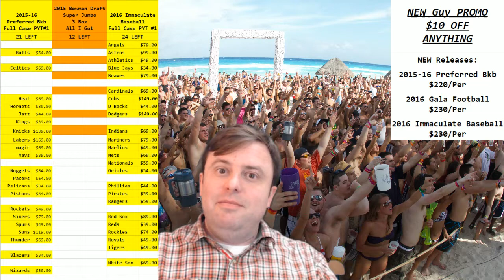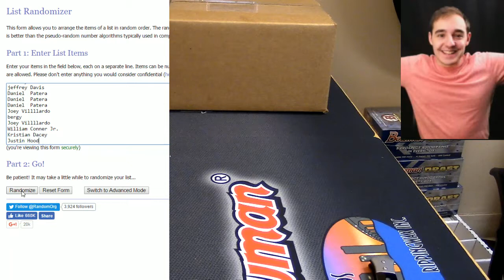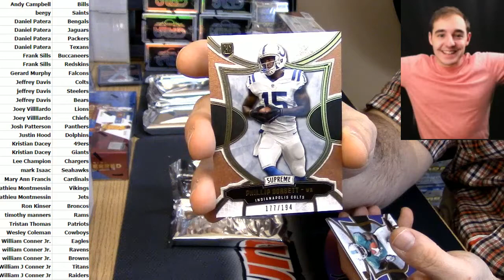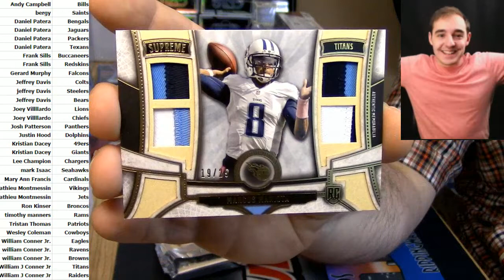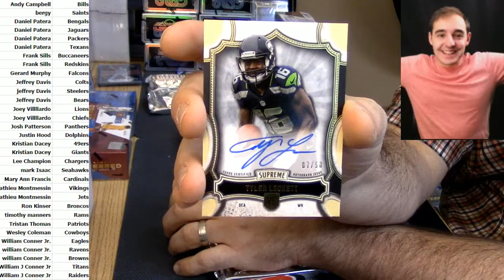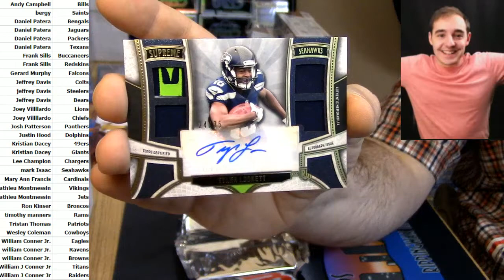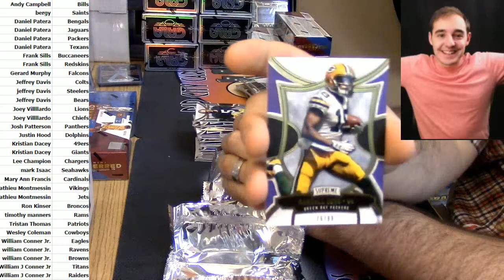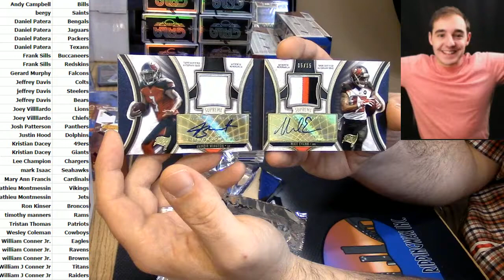2015 Supreme Football Random Teams Inner Case